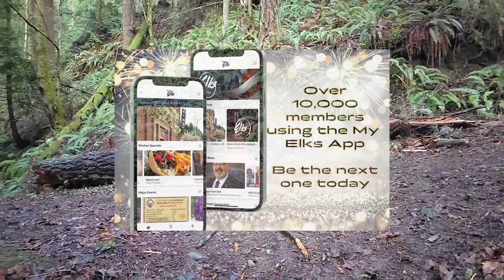Dakota and the My Elks App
Join Dakota in exploring how easy it is to keep up with your lodge, even while on a hike with the My Elks app!!